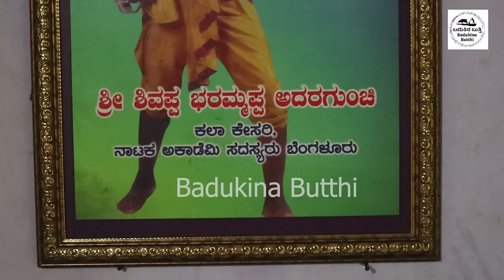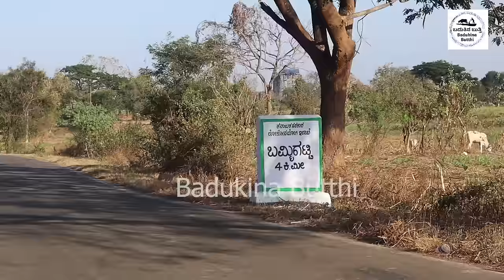25 ಎಕರೆಯಲ್ಲಿ ಸಿರಿಧಾನ್ಯ ಬೆಳೆದ ಯಶಸ್ವಿ ಕೃಷಿಕ ||He is a successful farmer who grows corn on 25 acres!!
ವಯಸ್ಸು 72 ಹುಮ್ಮಸ್ಸು ಇನ್ನೂ 22, ಶಿವಪ್ಪ ಬರಮಪ್ಪ ಅಂದರಗುಂಜಿಯವರ ಮಾತು ಕೇಳುತ್ತಿದ್ದರೆ,ನಮ್ಮಜ್ಜ,ಅಪ್ಪ,ಆಪ್ತ ಗೆಳೆಯ ಎಲ್ಲರೂ ನೆನಪಾಗುತ್ತಾರೆ. ಇವರ ಬದುಕಿನ ಬುತ್ತಿಯ ಅನುಭವಗಳನ್ನು  ಮೊಗೆ ಮೊಗೆದು   ಕಟ್ಟಿಕೊಟ್ಟಿದ್ದಾರೆ.ಇವರ ಬಣ್ಣದ ಬದುಕು,ಕೃಷಿ ಬದುಕು, ಸಂಬಂಧಗಳ ಸವಿ ಹೀಗೆ ಎಲ್ಲವನ್ನು ಹರಿಬಿಟ್ಟಿದ್ದಾರೆ .  ಕೇಳಿಸಿಕೊಂಡ ಮತ್ತು ದಾಖಲಿಸಿಕೊಂಡ ಖುಷಿ ನನಗಂತೂ ಇದೆ, ಈ ಖುಷಿ ನಿಮ್ಮದು ಆಗಲಿ..

Age 72 but excitement is still 22, if we listen to Shivappa Baramappa Andaragunji, we all remember our grandfather, father, close friend. He has collected the experiences of his life. His colorful life, agricultural life, the taste of relationships, etc. I am also happy to have heard and recorded, may this happiness be yours

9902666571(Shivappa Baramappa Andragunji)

Address:Aralihonda Grama, Kalagatagi Taluk, Dharwad